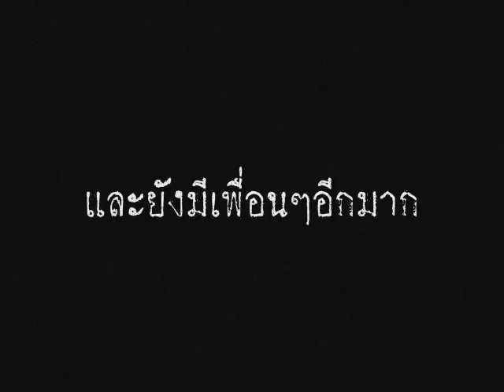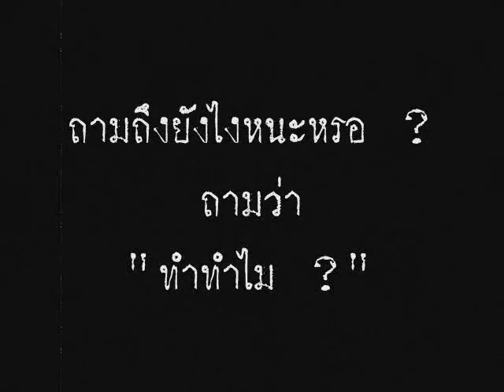Trailer The Zombie : Chapter 1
Trailer of short film " The Zombie : Chapter 1 " by WOW Studio , TU 68 , Bangkok , Thailand